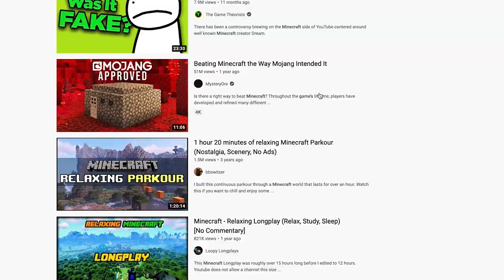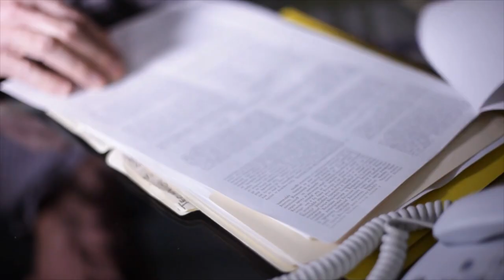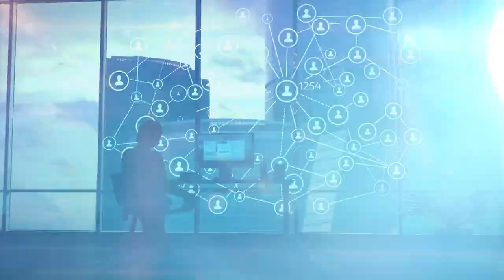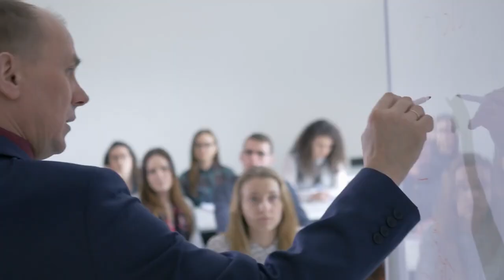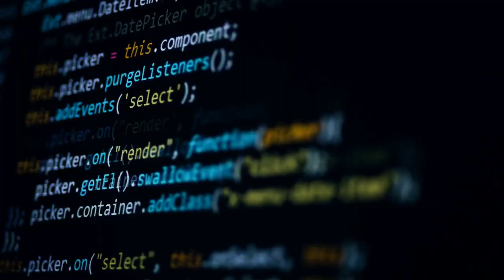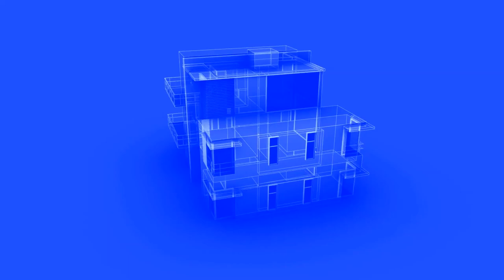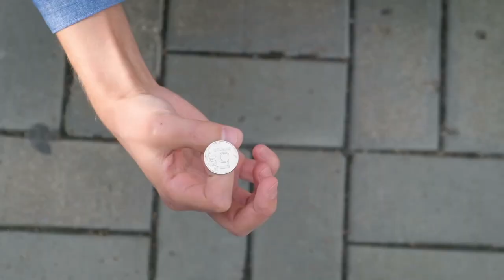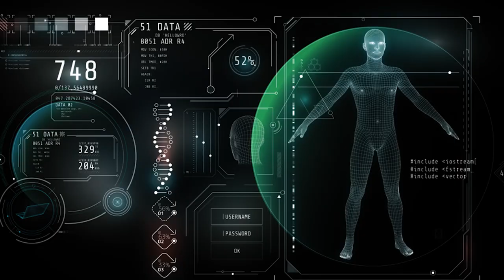Is the Universe a Simulation? - Ask a Spaceman!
What is the simulation hypothesis? Is it just pseudoscience? How do we grapple with its implications? I discuss these questions and more in today’s Ask a Spaceman!

0:00 What is the Simulation Hypothesis
05:35 What the Simulation Hypothesis Is Not
09:27 What the Simulation Hypothesis Is (?)
13:13 Examining the Trilema
16:36 Questioning Assumptions (My Journey)